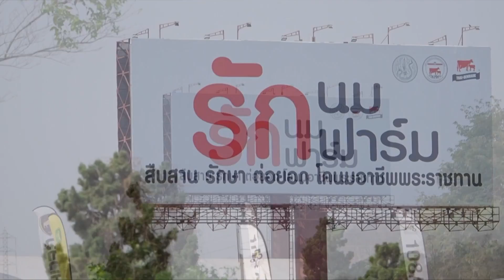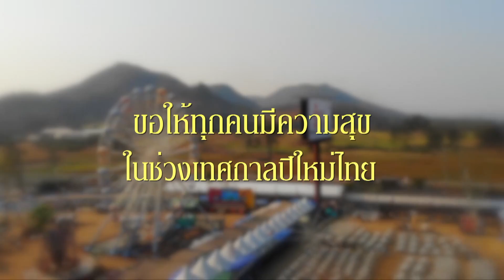หนองบัวลำภู | Ep.3-3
วันนี้รายการธรรมดี ได้ดี easy life จะพาคุณผู้ชมไปกันที่ "จ.หนองบัวลำภู"
จะเป็นอย่างไรกันบ้าง ไปติดตามรับชมกันเลยครับ